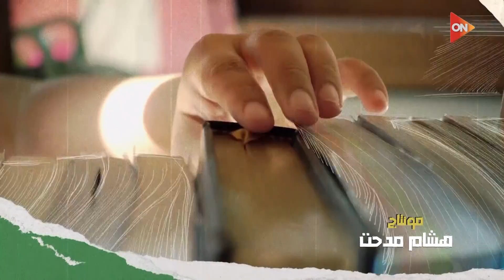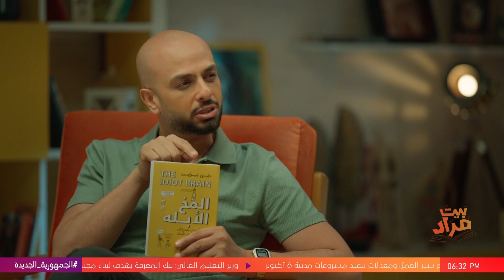بيت مراد مع أحمد مراد | الجمعة 22 ديسمبر 2023 | الحلقة الكاملة